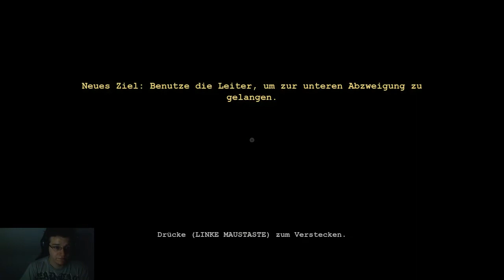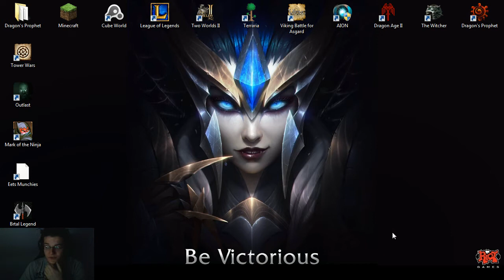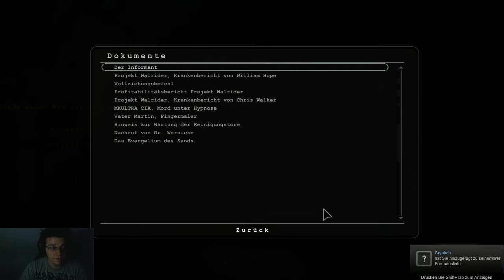Affenklappe Let`s Stream: Outlast #10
"Der Stream ist abgestürzt, deswegen ist diese Folge länger und endet zu einem schlechten Zeitpunkt" - Tut mir Leid.

Das ist die zehnte Folge von dem Live durchgespielten Outlast! :D